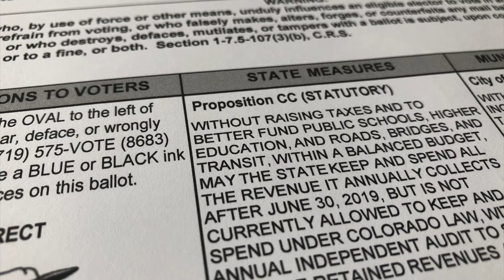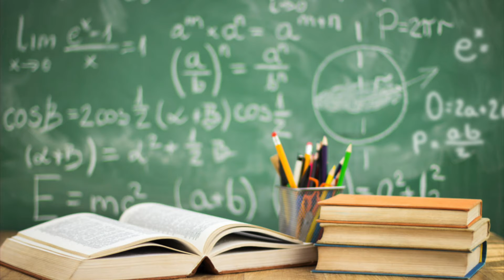Stand for Colorado Freedom Vs Force 5